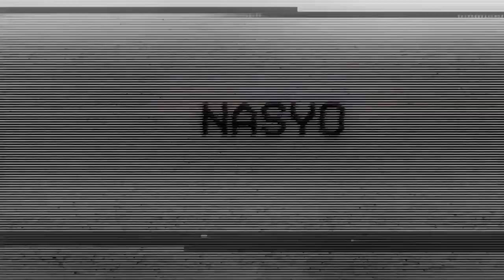LES PRISM DE RETOUR, YANIS BRAQUE LES VAGOS !! (best of gta rp)